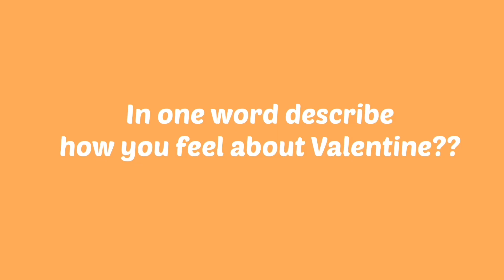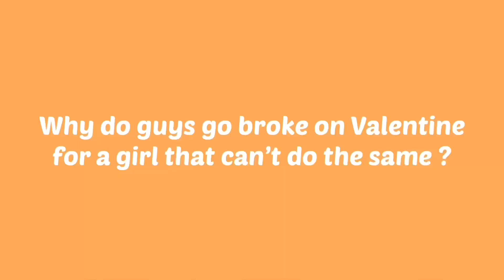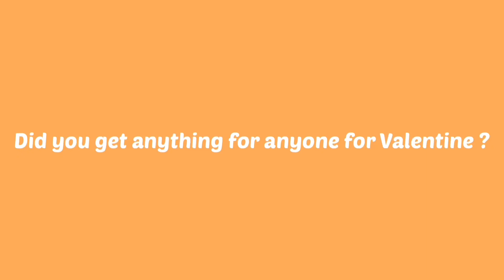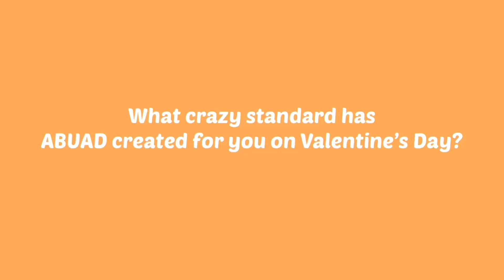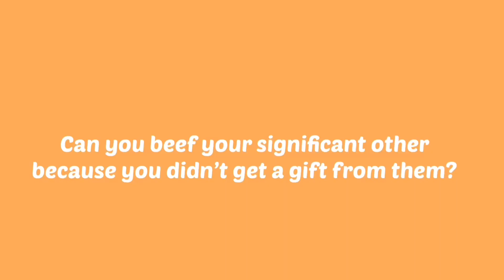Why do guys go broke on Valentine for a girl that can’t do same?Valentine edition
Valentine edition!!! I hope you love it !!! Questions like ( How crazy do you feel girls are for Valentine ?)

Comment video ideas post 📦
Turn on your post notification 🔔